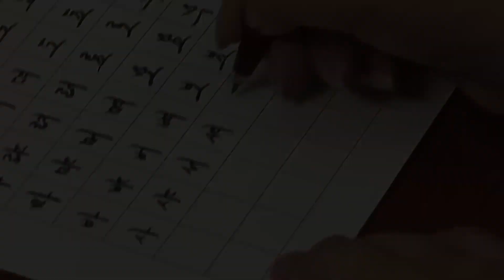[펜글씨강의] 펜글씨 3급 자격증 #2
펜글씨 3급 자격증 강좌 입니다.

학습대상
- 펜글씨 3급 자격증을 처음 접하시는 분들
- 이론 내용과 실무를 함께 습득하고 싶으신 분들

1. 한글 흘림체의 기본
2. 흘림체의 가로쓰기
3. 흘림체의 세로쓰기
4. 숫자익혀 한글 금액쓰기
5. 원고지 사용법 및 시험대비 연습하기1
6. 원고지 사용법 및 시험대비 연습하기2